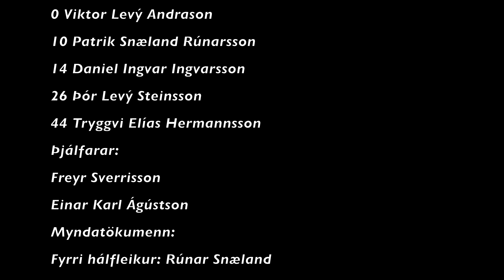Íslandsmót Haukar vs Þróttir 3 flokkur b lið